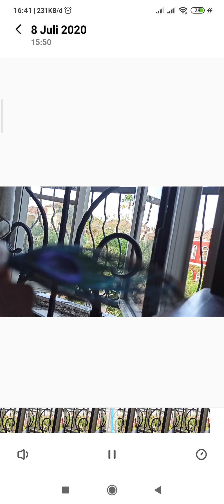Pengetahuan || Pesan Spiritual Bulu burung part. 2